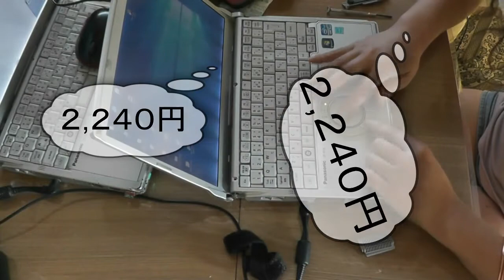レッツノート直します その３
壊れたノートからHDDを刺してみた

下記ＵＲＬは、私のニコニコ生放送です、是非参加してくださいね